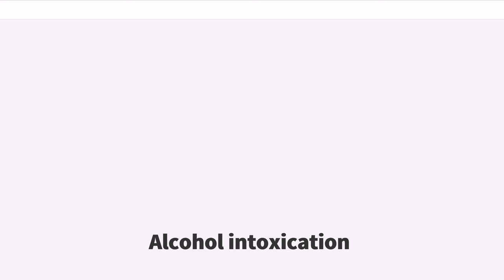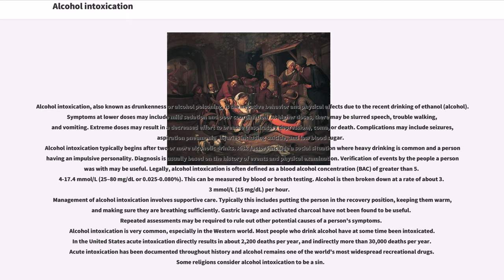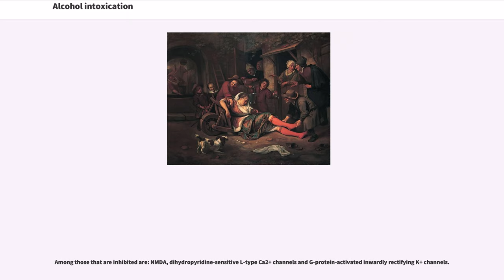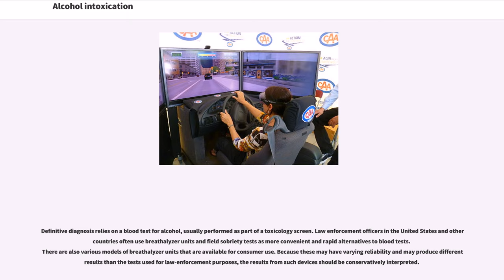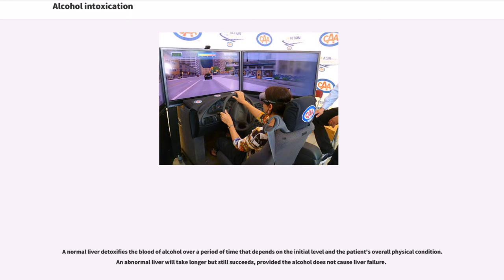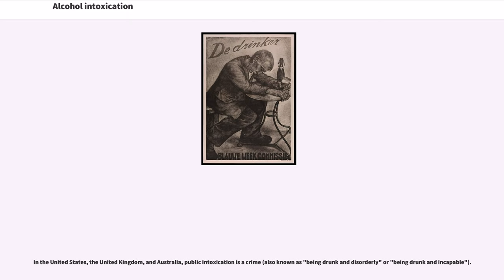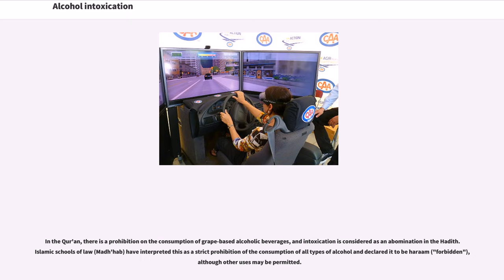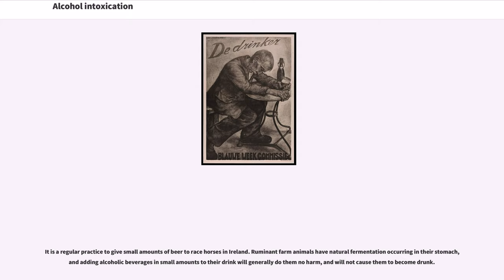Alcohol intoxication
Alcohol intoxication, also known as drunkenness or alcohol poisoning, is the negative behavior and physical effects due to the recent drinking of ethanol (alcohol). Symptoms at lower doses may include mild sedation and poor coordination. At higher doses, there may be slurred speech, trouble walking, and vomiting. Extreme doses may result in a decreased effort to breathe (respiratory depression), coma, or death. Complications may include seizures, aspiration pneumonia, injuries including suicide, and low blood sugar.
Alcohol intoxication typically begins after two or more alcoholic drinks. Risk factors include a social situation where heavy drinking is common and a person having an impulsive personality. Diagnosis is usually based on the history of events and physical examination. Verification of events by the people a person was with may be useful. Legally, alcohol intoxication is often defined as a blood alcohol concentration (BAC) of greater than 5.4-17.4 mmol/L (25–80 mg/dL or 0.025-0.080%). This can be measured by blood or breath testing. Alcohol is then broken down at a rate of about 3.3 mmol/L (15 mg/dL) per hour.
Management of alcohol intoxication involves supportive care. Typically this includes putting the person in the recovery position, keeping them warm, and making sure they are breathing sufficiently. Gastric lavage and activated charcoal have not been found to be useful. Repeated assessments may be required to rule out other potential causes of a person's symptoms.
Alcohol intoxication is very common, especially in the Western world. Most people who drink alcohol have at some time been intoxicated. In the United States acute intoxication directly results in about 2,200 deaths per year, and indirectly more than 30,000 deaths per year. Acut...